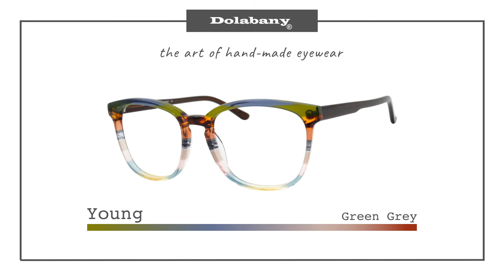Dolabany Eyewear Young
Dolabany model Young flaunts fun, colorful, translucent stripes...

The art of hand-made eyewear
Internet-Free Eyeglasses
Contact your sales representative